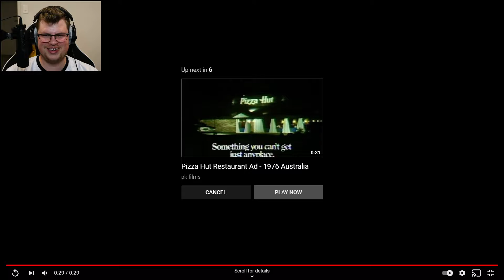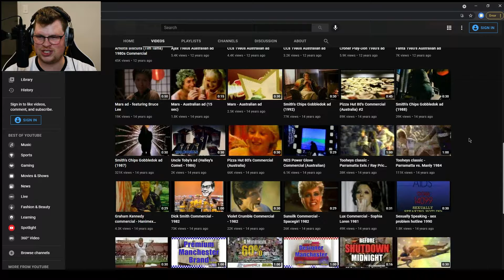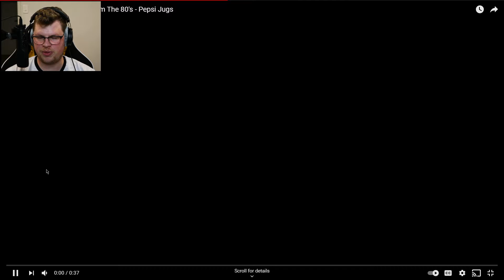Pizza Hut kinda blow...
On stream we decided to maybe take a look at some old ads, we somehow went down a pizzahut ad hole. We got real down there.